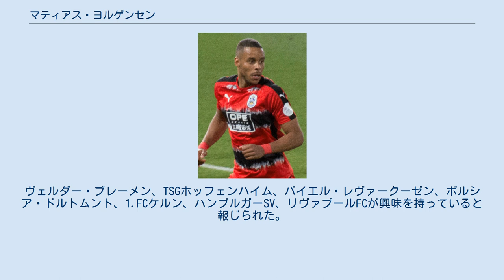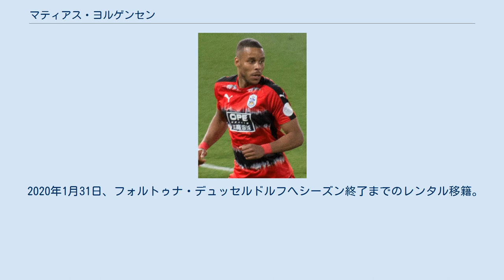マティアス・ヨルゲンセン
マティアス・ヨルゲンセン（Mathias Jattah-Njie Jørgensen, 1990年4月23日 - ）は、デンマークの首都コペンハーゲン出身のサッカー選手。
ブレントフォードFC所属。
ポジションはDF。
ガンビアにルーツを持つ。
 2007年、16歳にしてBoldklubben af 1893からデビューした。
2007年6月26日、3年契約でFCコペンハーゲンに移籍した。
7月21日のリザーブチームの試合で左膝靭帯を痛めたが、9月9日に復帰した。
9月26日、カップ戦のFC Fredericia戦で試合終了間際にオスカル・ベントとの交代でトップチームデビューした。
2008-09シーズンはデンマーク・スーペルリーガとデンマーク･カップの2冠を達成した。
3日後にはヒャルテ・ノッレゴーアとの途中交代でリーグ戦デビューした。
 デビューして8日後にはUEFAカップ1回戦のRCランス戦セカンドレグに出場した。
マルクス・アルベックに代わってピッチに立つと、センターバックのポジションでブレデ・ハンゲランとコンビを組んだ。
ヴェルダー・ブレーメン、TSGホッフェンハイム、バイエル・レヴァークーゼン、ボルシア・ドルトムント、1.FCケルン、ハンブルガーSV、リヴァプールFCが興味を持っていると報じられた。
 2011-12シーズンより、キャプテンに就任したものの、2011年9月、膝靭帯を負傷して長期離脱した。
 2012年2月22日、PSVアイントホーフェンへの移籍が内定。
 2014年7月7日、古巣のFCコペンハーゲンに復帰した。
 2017年7月7日、ハダースフィールド・タウンFCと2020年までの3年契約を結んだ。
 2019年8月10日、フェネルバフチェSKと3年契約（1年延長オプション）を締結した。
 2020年1月31日、フォルトゥナ・デュッセルドルフへシーズン終了までのレンタル移籍。
 2021年9月9日、ブレントフォードFCと1年契約を結んだ。